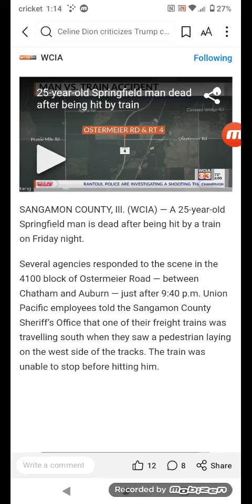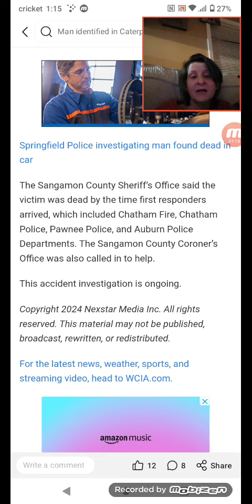25-year-old Springfield man dead after being hit by train